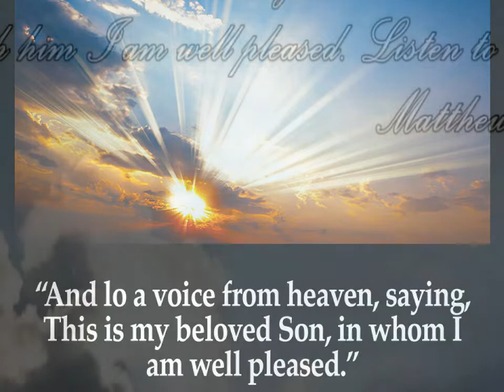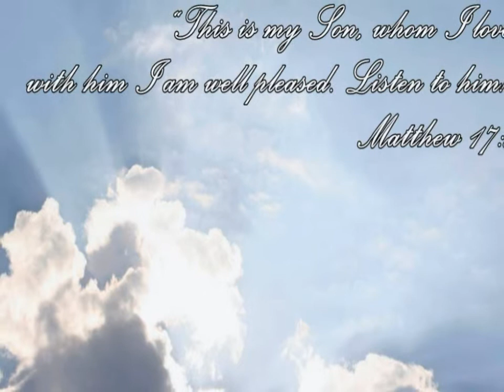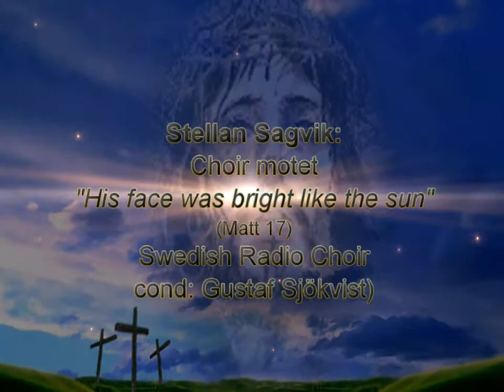Sagvik: Choir motet - His face was bright like the sun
- - - My Choir motet for The Transfiguration of the Christ  from Matthew 17:

"His face was bright like the sun. His clothes were white, like light.
A bright cloud came over them. A voice in the cloud said, `This is my dear Son. I am very pleased with him. Listen to him.'
When the disciples heard it, they bowed their faces to the ground. They were very much afraid.
`Get up. Do not fear.'
When they looked up, they saw no one but Jesus."

The Swedish Radio Choir is singing, conducted by Gustaf Sjökvist, from a live concert in Sofia Church of Stockholm.